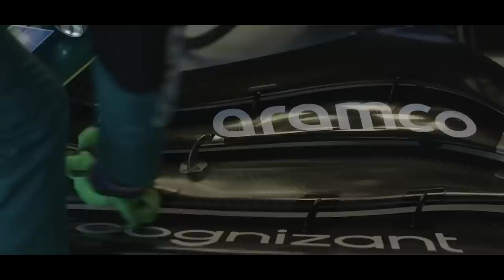FERRARI COM SÉRIOS PROBLEMAS E NÃO DEVE TER UPGRADES EM SPA / REUNIÃO IMPORTANTE NA SEXTA / ALONSO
Sergio Milani
@scuderiamilani (Twitter)

João 3:16

00:00 - Introdução
00:26 - Reunião para definir sobre pneus e motores
04:40 - Red Bull discorda da teoria de Alonso
06:13 - Ferrari com muitos problemas
07:40 - Sem upgrades em spa
08:27 - Aproveite as promoções